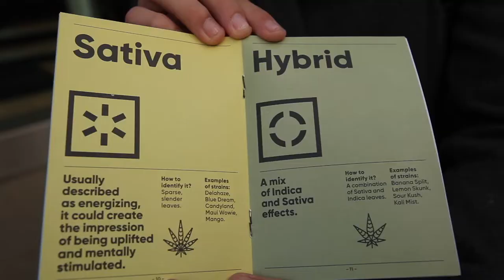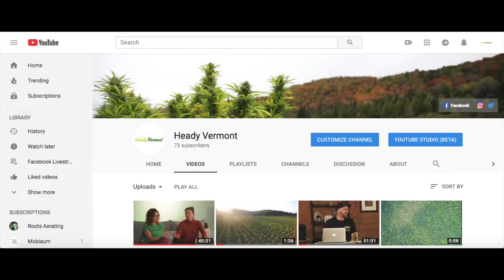Canada Makes History with Cannabis Legalization [Trailer] presented by Heady Vermont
[TRAILER] When Canada made history on October 17, 2018 as the largest country in the world -- shout out to Uruguay -- to legalize cannabis for all adults, the Heady Vermont team traveled two hours north from our headyquarters in Burlington, Vermont to Montreal, Quebec to pay a visit to our friends and neighbors to the north.

During our trip, we spoke with Canadian citizens of all ages about what legalization meant to them, we visited Montreal's downtown dispensary location -- or at least the huge line surrounding it -- and captured the historic atmosphere in Quebec's largest city.

Our full video recap will be available LIVE on Monday, October 22, on the Heady Vermont Facebook page, then shared here on our Youtube channel. In the meantime, here's a sneak peek at Canada's first day of legal cannabis.

and follow @HeadyVermont on social media.